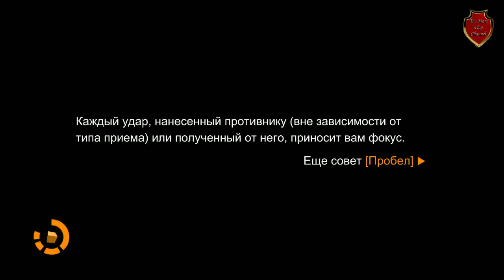Remember Me Резя Новый Год #3